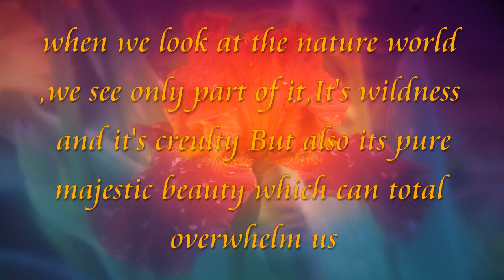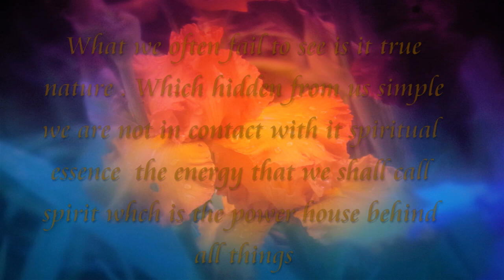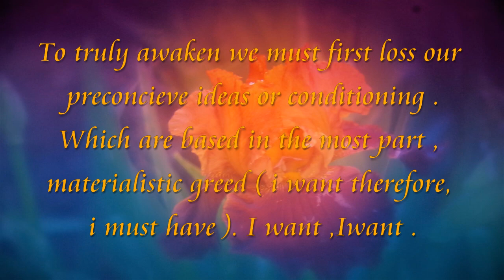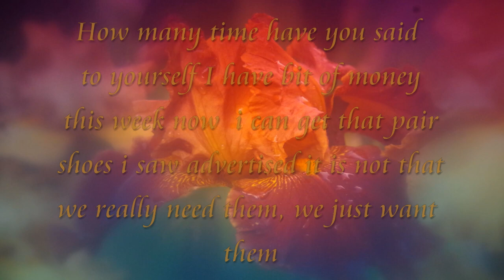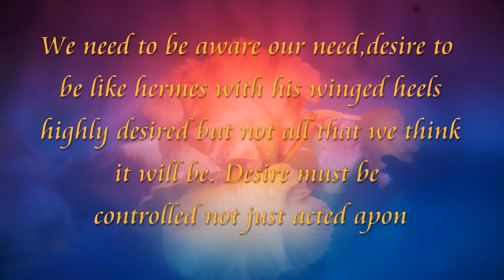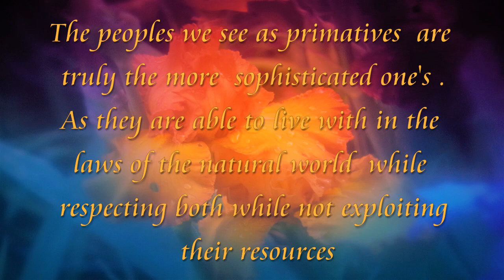As i look around me in wonder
This is not a religious video. It is about our spiritual nature and its d connection to us and our connection to the natural world.I am using religious music to create a  spiritual connection with our high selves. we are deeply connected to nature and it to us